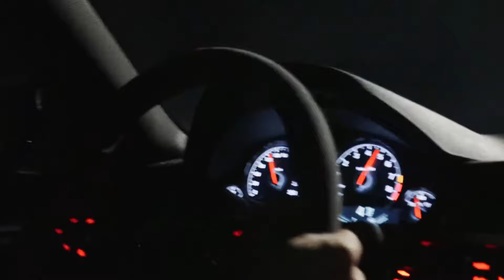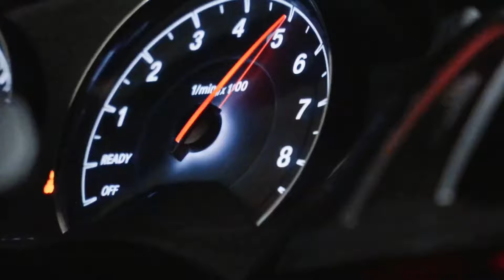Miyagi x Эндшпиль - Пронзай (RAKHEEMOV Remix)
|Video Support|
LIMMA Youtube: @ LIMMA
Brik Photo
Artur Brikulski
KHALL PROD
Wicked warsaw
Stone Films
@ garretstone